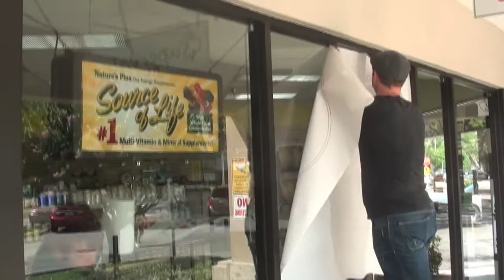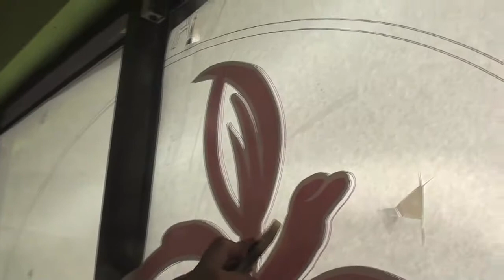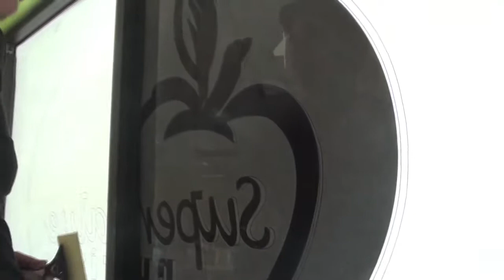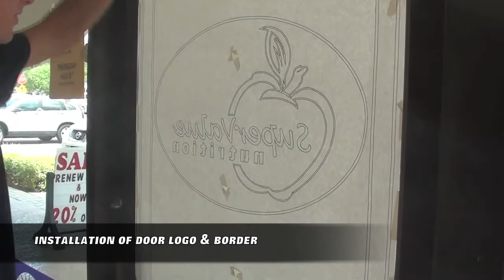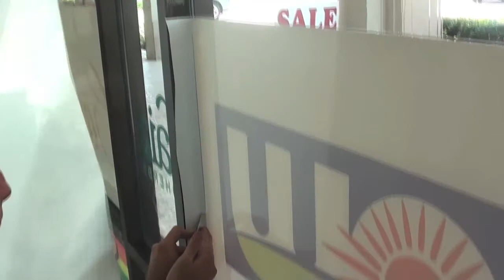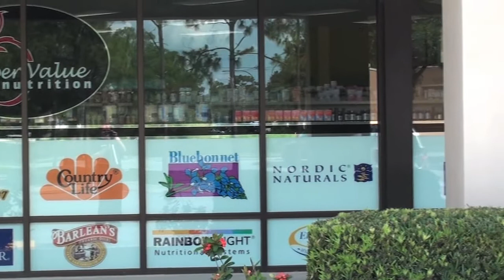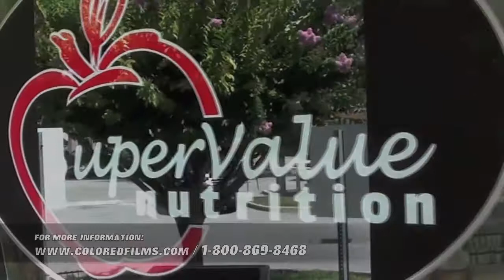Solar Graphics - SuperValue Nutrition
This video shows the installation process of window film graphics and digital UV prints on clear window film on SuperValue Nutrition in Sarasota, Florida.  Design and install by Solar Graphics.